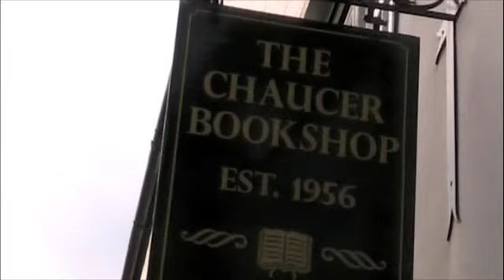Hull, England Part 19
The second leg of our mini-vacation in England. In this video we go to the Cotswolds (Chipping Campden) and Canterbury.